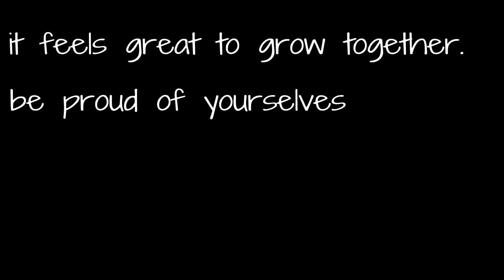*NEW* R3MX HUNTRESS DESIGNS ! | Rocket League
You may know that the HUNTRESS DECAL is one of my favorites in ROCKET LEAGUE! So i was very happy that you can unlock it for the NEW R3MX CAR via the NEW SEASON 2 ROCKET PASS. I really hope you like my designs for it and if you enjoy my content don't be afraid to show some love xD